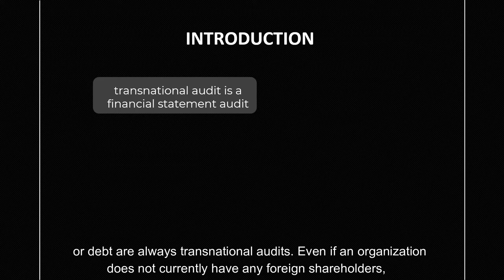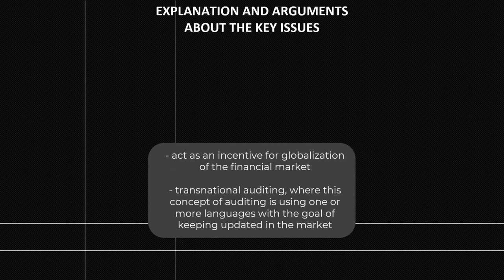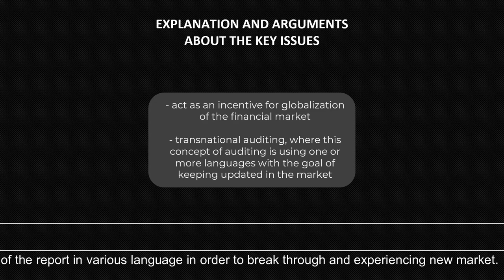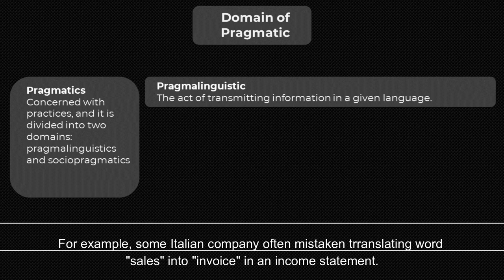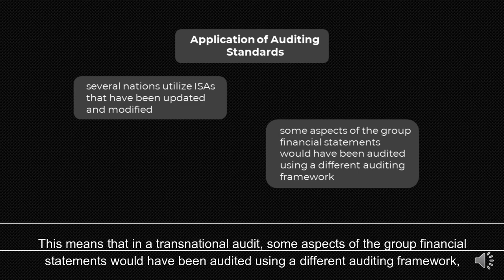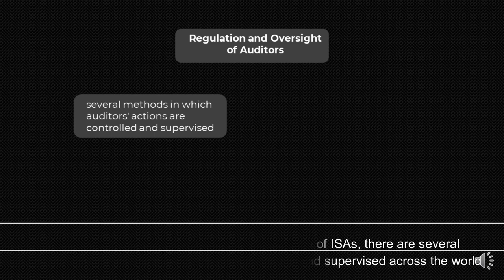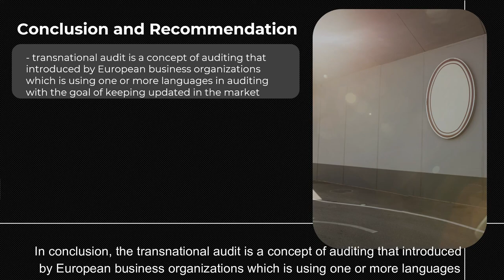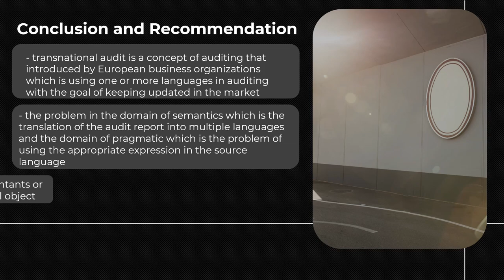Transnational Audit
Presentation of Transnational Audit by Group 1 Class AC1105A
Group members :-
1)ABDUL MUHAIMIN BIN MOHD ZAMRI
2)MUHAMMAD ARIF HAZWAN BIN ABDULLAH ZAWAWI
3)AHMAD ADIB BIN AZMAN
4)ADZRIZAL AFIF BIN ABDUL JABBAR
5)MUHAMMAD AMIR HAMKA BIN MOHD RIZAM